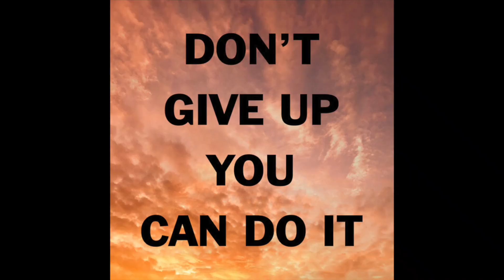Seattle Clear Sky Native Youth Council Suicide Prevention PSA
This video is about Seattle Clear Sky Native Youth Council Suicide Prevention PSA